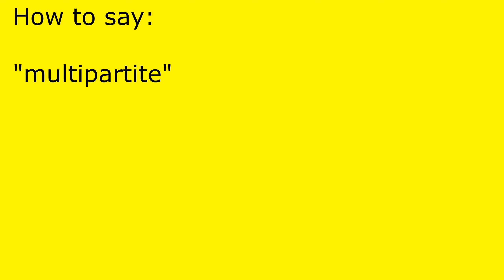How to pronounce multipartite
multipartite pronunciation.